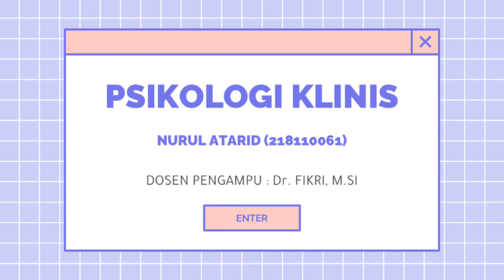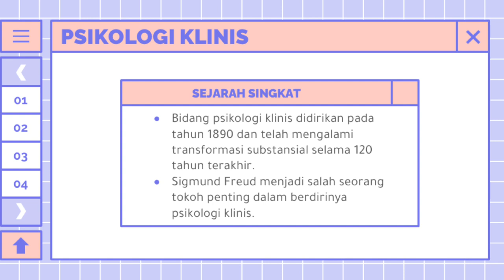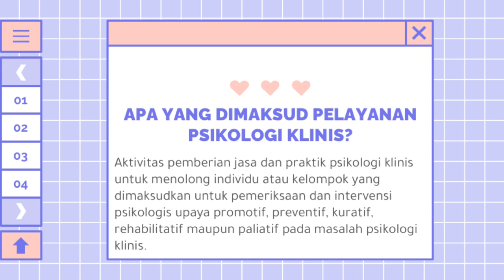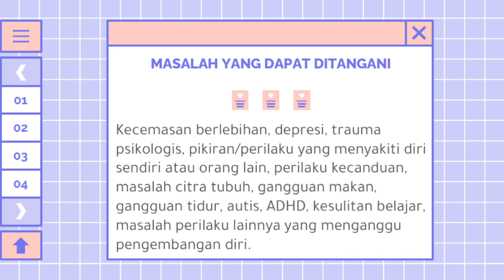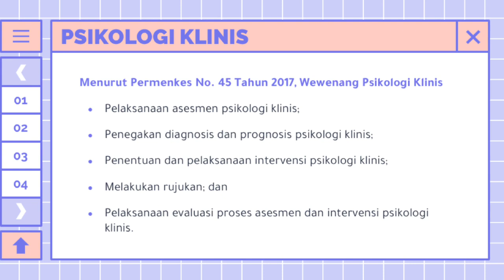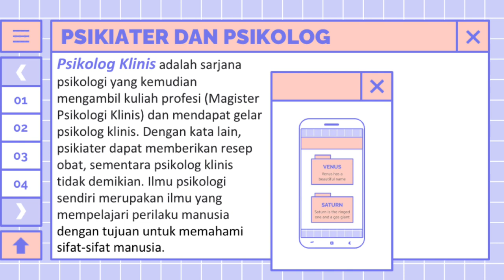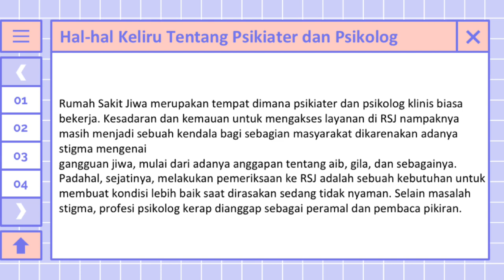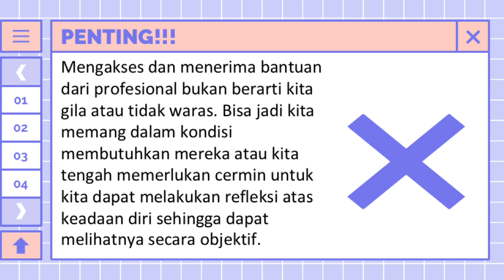PSIKOLGI KLINIS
VIDEO Ini menjelaskan tentang psikologi klinis. adapun materi nya adalah pengertian psikologi klinis, ruang lingkup psikologi klinis dan  sejarah psikologi klinis.